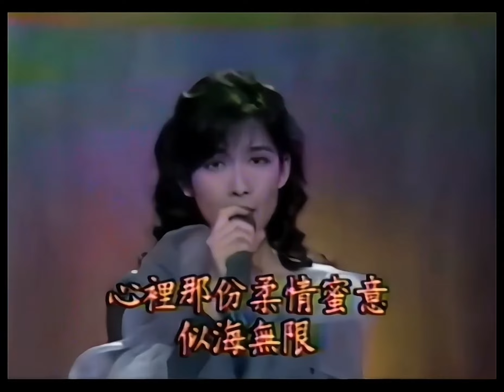周慧敏 最愛 Live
作詞：李克勤     作曲：Miyuki Nakajima

天空一片蔚藍 清風添上了浪漫
心裡那份柔情蜜意似海無限

在那遙遠有意無意遇上
共你初次邂逅誰沒有遐想
詩一般的落霞 酒一般的夕陽
似是月老給你我留印象
斜陽離去 朗月已換上
沒法掩蓋這份情欲蓋彌章
這一剎 情一縷 影一對 人一雙
那怕熱熾愛一場

潮汐退和漲 月冷風和霜
夜雨的狂想 野花的微香
伴我星夜裡幻想 方知不用太緊張
沒法隱藏這份愛 是我深情深似海
一生一世難分開 難改變也難再
讓你的愛滿心內

那怕熱熾愛一場

讓你的愛滿心內

讓你的愛滿心內
讓我的愛全給你
全給我最愛
地老天荒仍未改